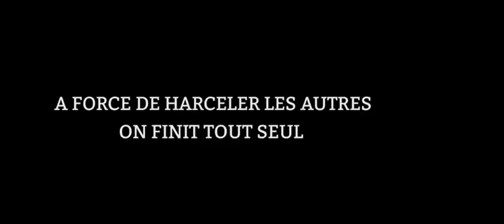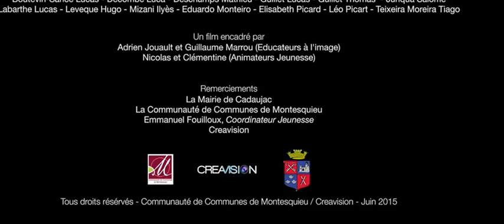Il n'est jamais trop tard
Court métrage réalisé en 2015 par l'ALSH de Cadaujac